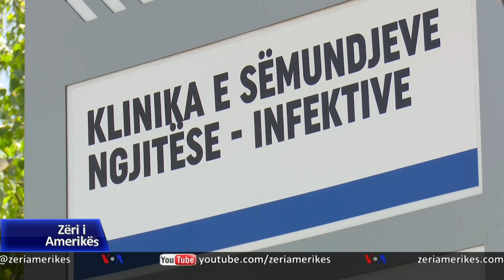Kosovë, mbi 500 raste të reja me COVID brenda pesë ditësh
Një 80 vjeçar humbi jetën të shtunën nga pasojat e koronavirusit duke e çuar në 35 numrin e përgjithshëm të atyre që kanë vdekur nga pasojat e COVID-19-të në Kosovë, i cili deri sot ka prekur 1 mijë e 998 veta.